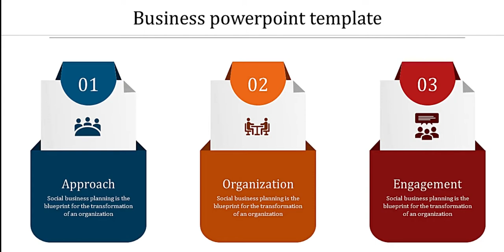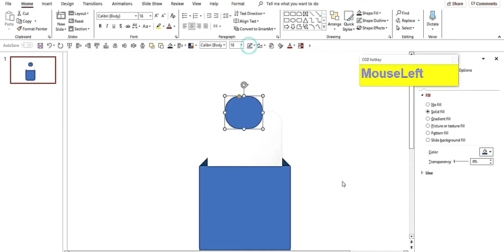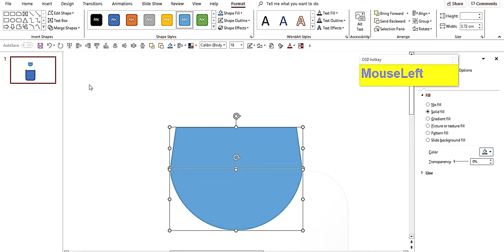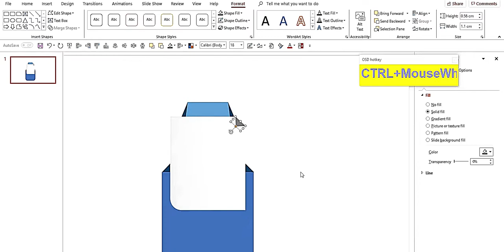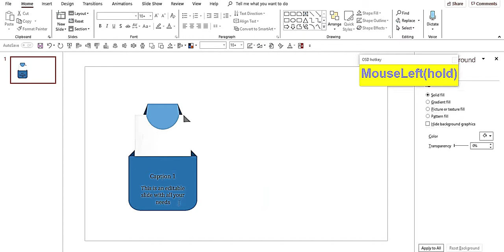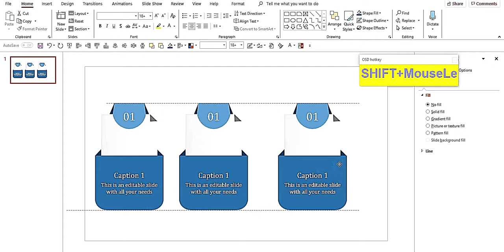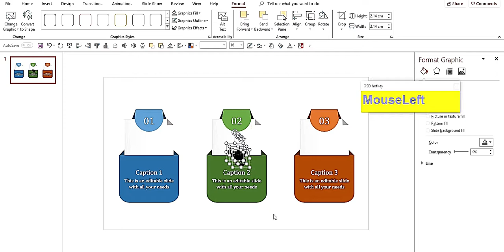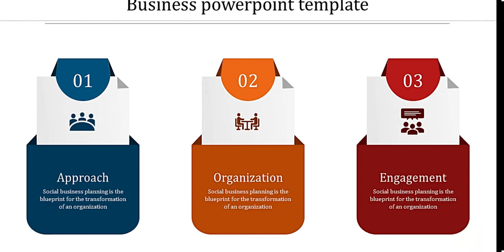How To Make A Business presentation powerpoint template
Business PowerPoint Template
Welcome back, everyone! Make sure to SMASH that like button below as well! Stick around for more content!